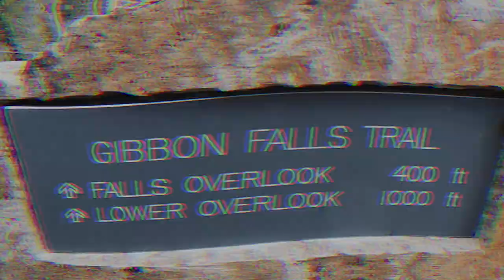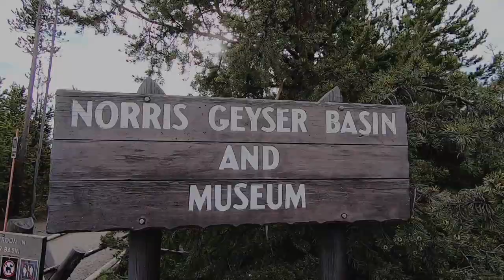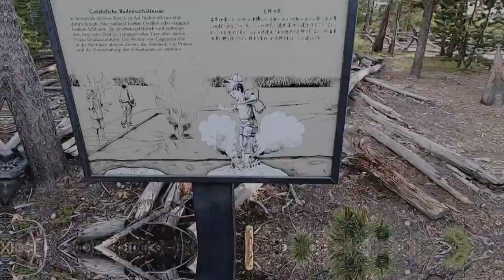Yellowstone 2019 part 2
My Family of six visits The Grand Canyon of Yellowstone, Norris Geyser Basin, and another waterfall.